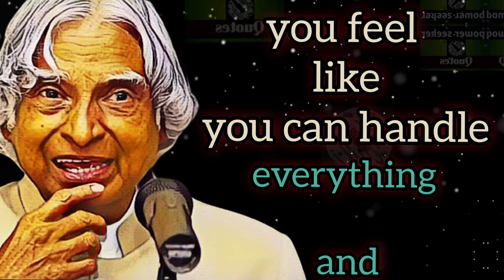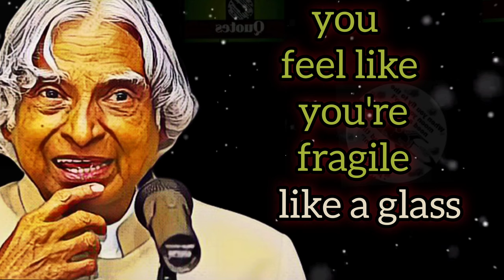Learn to Accept that Life has!! | Truth about Life |Life Changing Quotes